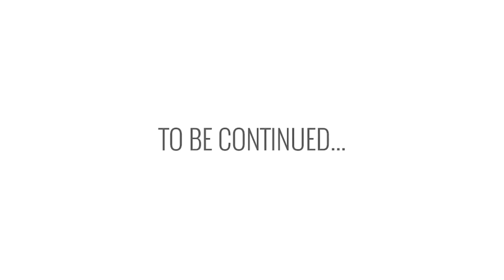I'M GOING HOME! RIGA, LATVIA! - Traveling Solo & Making The BEST of IT!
S2E1 - These are our new short series from Kassy's recent solo-trip to Riga, Latvia (which is in eastern Europe) The flight was from Toronto, Canada (YYZ) to Riga (RIX) was around 7.5 hours with a few-hour layover in Copenhagen, Denmark.

Note: These series will be shot on GoPro so you might notice a slight difference in quality ;)

« From Canada (Toronto) to Riga, Latvia, with Russian flavor!

PLACES VISITED IN THIS VIDEO:
- Toronto Pearson International Airport (YYZ)